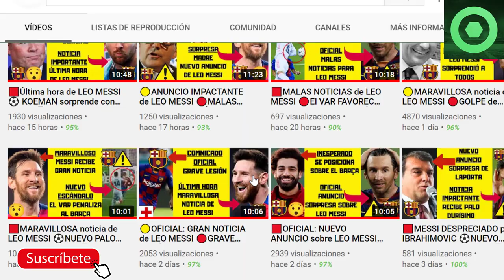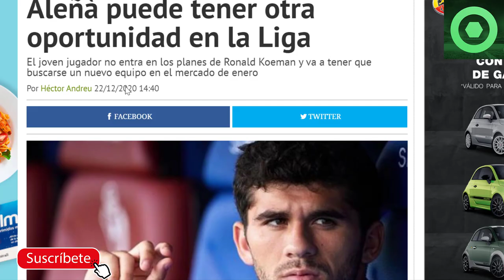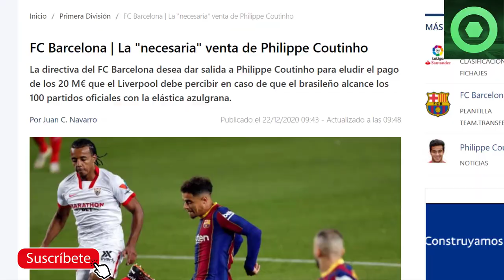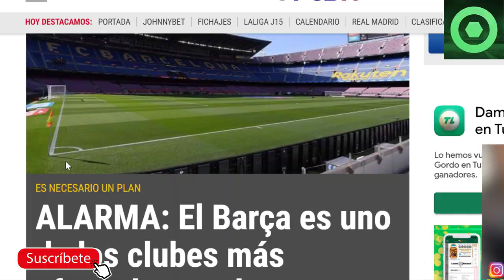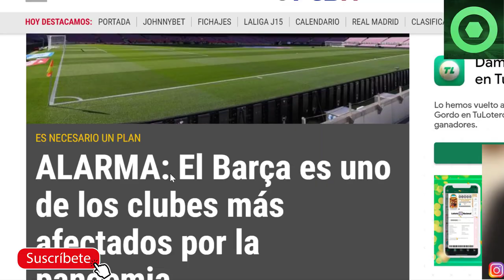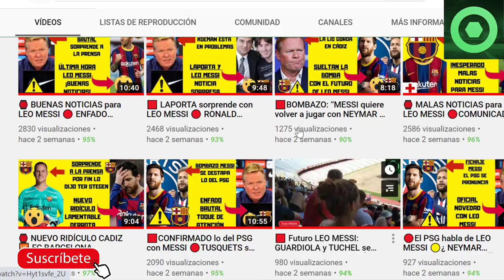🟡NUEVO ANUNCIO sobre NEYMAR y el BARÇA 🔴MALAS NOTICIAS para el BARÇA 🏮PROBLEMAS con COUTINHO 🟥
En este video detallamos varias noticias del FC Barcelona, como la posible venta de Philippe Coutinho, la posible salida de Carles Aleña a otro equipo de la Liga Santander, las declaraciones de Rivaldo, la alarma que hay por la situación económica del club y el anuncio de las negociaciones para la vuelta de Neymar.

Fuentes:
fcbarcelonanoticias
besoccer
fichajes com
fichajes net